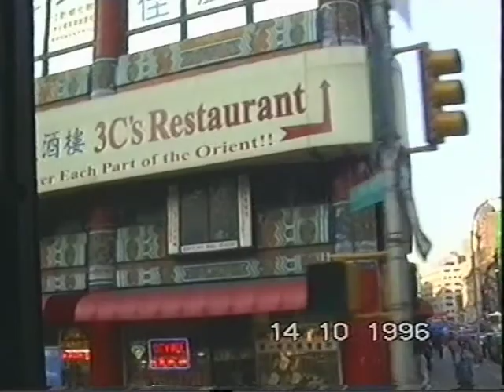Америка, 1996 год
Пример монтажа.
Фрагмент фильма, созданного после оцифровки материала с VHS.
Нью-Йорк, 1996 г. Любительская съемка.
Представлено лишь как пример работ.

Также все желающие могут внести свой посильный вклад в дело сохранения и развития нашего музея, сделав пожертвования
Любая сумма важна и будет принята с благодарностью!

Цифровая студия Евгения Баранова